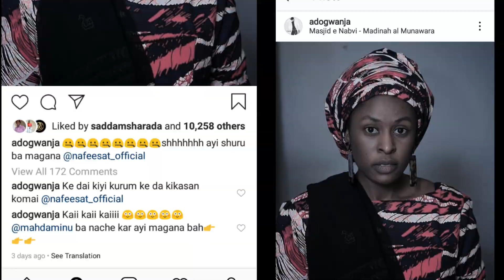SABUWAR SOYAYYA ADO GWANJA DA NAFISA ABDULLAHI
Shin dagaske Zasu Yi Aure?